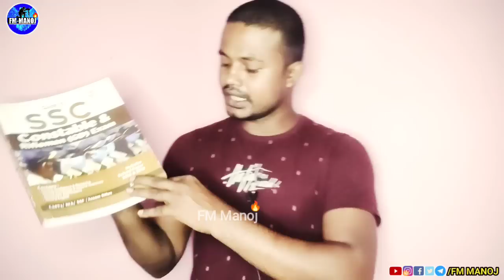Target SSC GD 2022 Full Details by fmmanoj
PDF SSC GD | SSC Constable first choice ! SSC gd post preference | full details

About video -
In this video SSC gd post  ! plan preparation ! choice keise kare !  about SSC constable  (sscgd) eligibility criteria like SSC gd educational qualification sscgd age SSC gd height SSC gd weight SSC gd chest SSC gd girls hight SSC gd girls weight ssc gd physical SSC gd medical SSC gd syllabus SSC gd written SSC gd cutoff SSC gd merit list SSC gd result SSC gd joinng and more about all details ssc gd 2022

👉ଏହା SSC gd full syllabus  ବହି 👇
 SSC GD BOOK
ssc gd
Ssc gd practice paper

👉ଏହା ssc gd ପାଇଁ ପ୍ରତି syllabus ଉପରେ ଗୋଟେ ଗୋଟେ ବହି 👇 ଏ ବହିର 2022 ଟା ନେବ
GK - lucent Gk
MATH - kiran math
ENG - general eng

Your queries -
SSC GD PASS TRICK
SSC GD CHEST
SSC GD  2022 eligibility
SSC GD  2022 (PET) PST
SSC GD  2022  written
SSC GD  2022  syllabus
SSC GD  2022  merit list
SSC GD  2022  admit card
SSC GD  2022 online apply date
SSC GD  2022 last date
SSC GD  2022physical
SSC GD  2022 medical